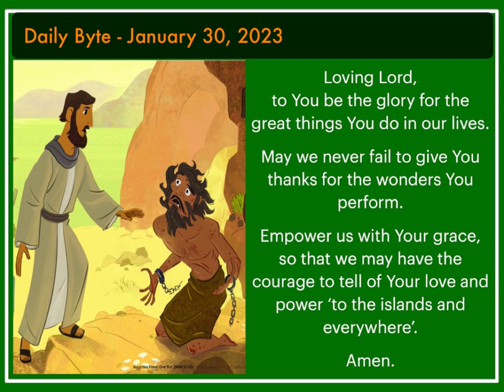Daily Byte - January 30, 2023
When the Lord answers our prayers, what is our response? Do we imitate the only leper of the ten who were cured and remember to say, “Thank You Lord?” (Lk. 17:11-19). Do we try to improve our relationship with the Lord as a result of realising how much He loves us?

To these two responses to our answered prayers should be added a third: tell others what the Lord has done (Mk. 5:18-20). By sharing the good news of God’s power in our lives, we keep the experience alive as well as inspire others to trust in the mercy of our God.

Loving Lord, to You be the glory for the great things You do in our lives. May we never fail to give You thanks for the wonders You perform. Empower us with Your grace, so that we may have the courage to tell of Your love and power ‘to the islands and everywhere’. Amen.

Blessings,
Fr. Howie